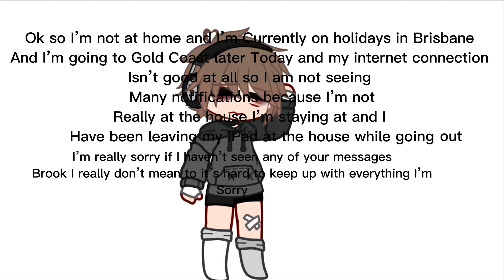Im really sorry